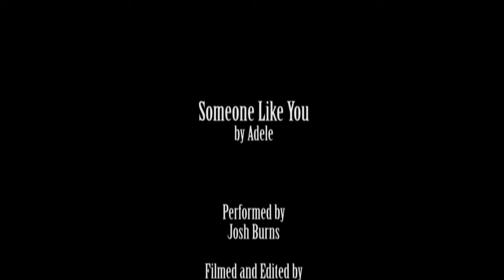Josh Burns - Someone Like You (Adele Cover)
Josh Burns performing "someone like you" by adele...check him out